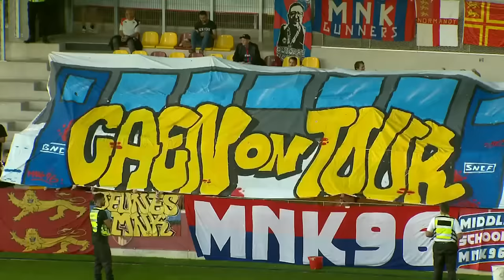RODEZ AVEYRON FOOTBALL - STADE MALHERBE CAEN (5 - 3) - Résumé - (RAF - SMC) / 2023-2024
Revivez les meilleurs moments de RODEZ AVEYRON FOOTBALL - STADE MALHERBE CAEN (5-3) en vidéo.

Ligue 2 BKT - Saison 2023/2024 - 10ème journée STADE PAUL-LIGNON - samedi 7 octobre 2023

Buteurs : Lorenzo RAJOT (4' - RAF) / Tairyk ARCONTE (13' - RAF) / Romain THOMAS (42' - SMC) / Alexandre MENDY (45' +1 - SMC) / Mickaël LE BIHAN (45' +3 - SMC) / Tairyk ARCONTE (72' - RAF) / Tairyk ARCONTE (76' - RAF) / Wilitty YOUNOUSSA (90' +2 - RAF)

Composition RODEZ AVEYRON FOOTBALL : 16 - Lionnel MPASI NZAU MVUDU /28 - Abdel Hakim ABDALLAH /14 - Bradlay DANGER (c) /19 - Lucas BUADES /24 - Giovanni HAAG /8 - Lorenzo RAJOT /12 - Killian CORREDOR /15 - Serge-Philippe RAUX-YAO /6 - Ahmad NGOUYAMSA /22 - Tairyk ARCONTE /7 - Wilitty YOUNOUSSA

Composition STADE MALHERBE CAEN : 16 - Lionnel MPASI NZAU MVUDU /28 - Abdel Hakim ABDALLAH /14 - Bradlay DANGER (c) /19 - Lucas BUADES /24 - Giovanni HAAG /8 - Lorenzo RAJOT /12 - Killian CORREDOR /15 - Serge-Philippe RAUX-YAO /6 - Ahmad NGOUYAMSA /22 - Tairyk ARCONTE /7 - Wilitty YOUNOUSSA